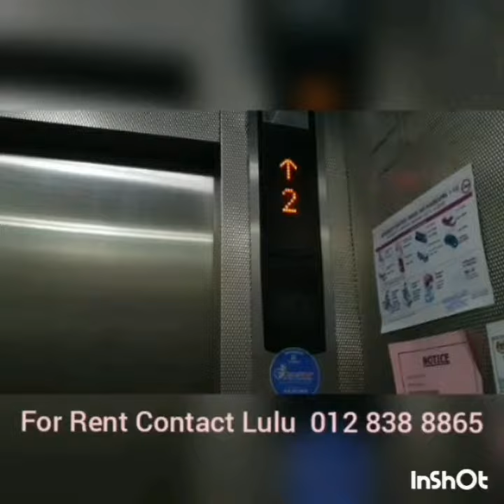The Peak Vista Block B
Fully Furnished For Rent
RM4800